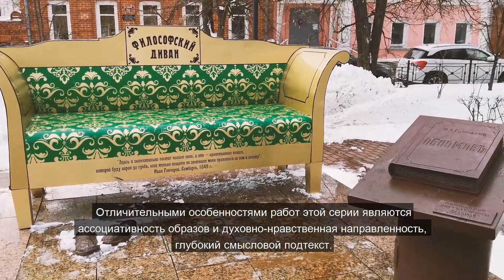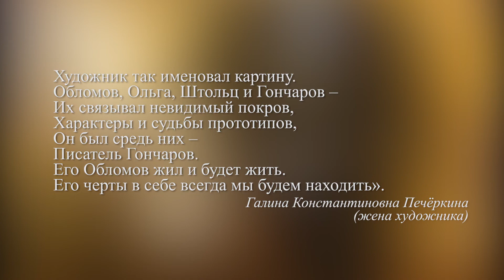2020. Ульяновск. Мариинская гимназия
«Ожившие полотна» 2020 / “Awakened Paintings”